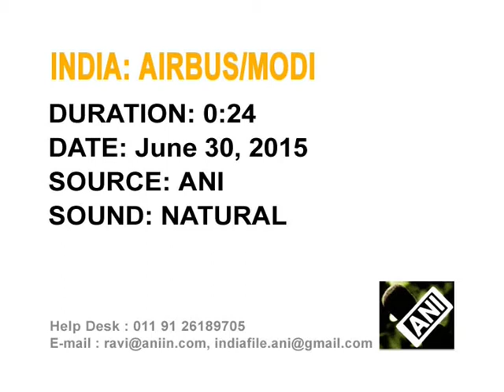1 July , 2015 - Airbus Defense and Space CEO calls on Indian PM Modi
1 July , 2015 (ANI) :   Airbus Defence and Space CEO, Bernhard Gerwert, calls on Indian Prime Minister Narendra Modi in national capital New Delhi.